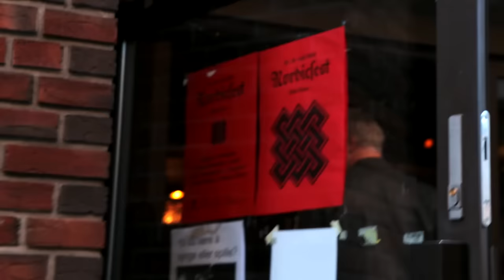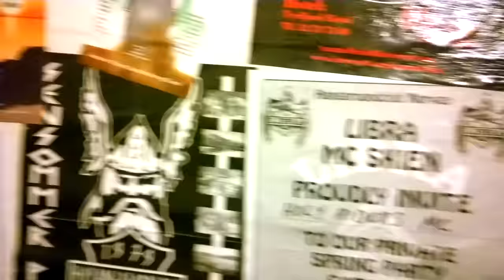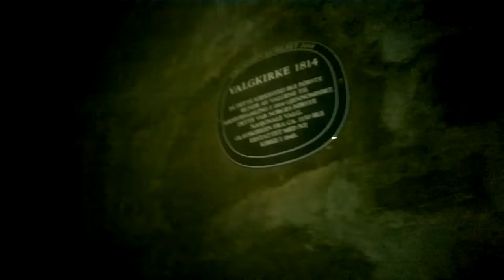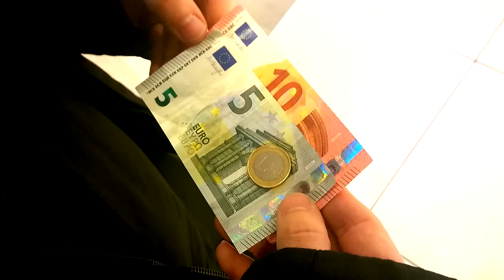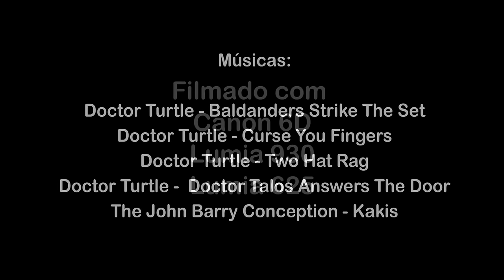27 dias na Noruega - Mundo à Frente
Nossa viagem à Noruega, que foi de 24/09/15 a 20/10/15, em vários momentos.
No link abaixo há todos os detalhes deste vídeo. =)

☛ Strobel & Santos: Assessoria Brasil x Portugal (cidadania, vistos, regularizações, documentos etc). Indique que veio pelo "Mundo à Frente" e ganhe um desconto

☛ Remessa Online: Melhor que TransferWise, confira e economize ainda mais nas transferências internacionais com o cupom "descontoafrente"

☛ BeeCâmbio: Utilize o cupom "descontoafrente" na compra de moeda estrangeira ou cartão de viagem

☛ Uniplaces: Ganhe um desconto na taxa de serviço ao usar o código "DESCONTOAFRENTE18"

☛ Bancos: Conheça nossas duas sugestões gratuitas e abra sua conta européia independente de onde esteja

As músicas usadas estão sob Creative Commons. Todas as elas estão disponíveis no site Freemusicarchive.org. São elas:

Doctor Turtle - Baldanders Strike The Set
Doctor Turtle - Curse You, Fingers (edit)
Doctor Turtle - Two Hat Rag
Doctor Turtle -  Doctor Talos Answers The Door
The John Barry Conception - Kakis